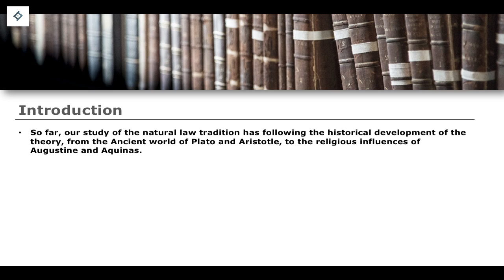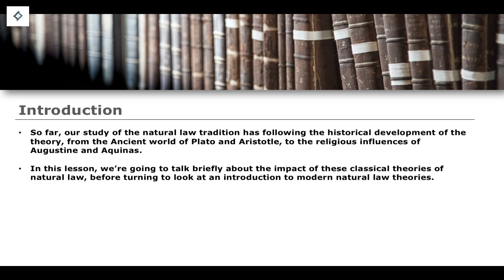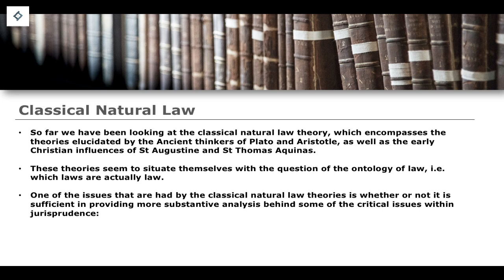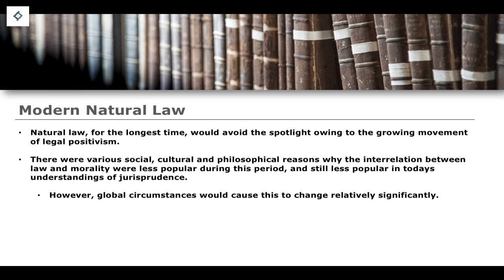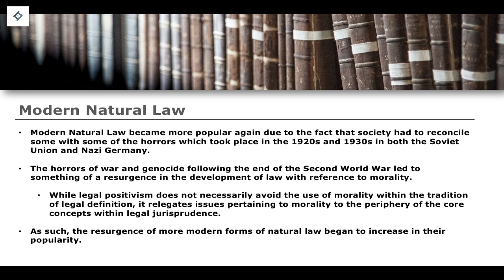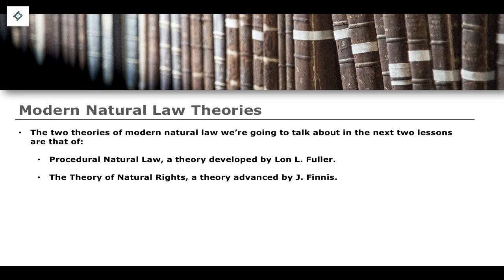Modern Natural Law | Jurisprudence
The Law Academy is a project designed to provide legal education for students studying law in the UK.

Jurisprudence is the philosophical study of law. It encompasses the examination and analysis of legal principles, concepts, and theories, aiming to understand the nature of law, its origins, and its underlying philosophical foundations. Jurisprudence explores questions about the essence of law, its purpose, and its role in society.

- M. Freeman, Lloyd’s Introduction to Jurisprudence (Sweet & Maxwell, 2014).
- R. Wacks, Understanding Jurisprudence: An Introduction to Legal Theory (Oxford University Press, 2020).
- J. Penner & E. Melissaris, McCoubrey & White’s Textbook on Jurisprudence (Oxford University Press, 2012).

At no point are these video lessons intended to provide any sort of legal advice.